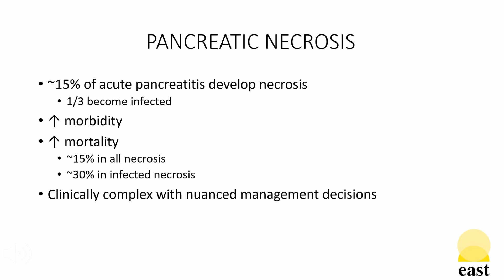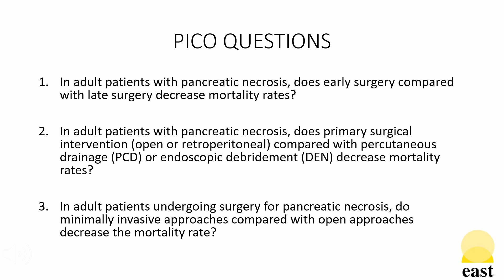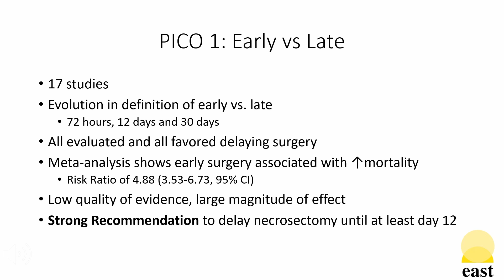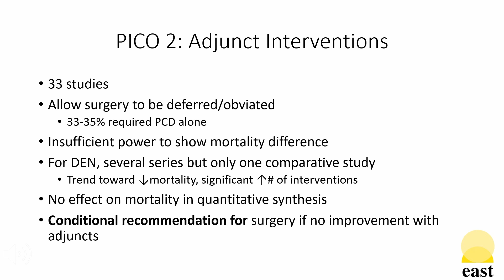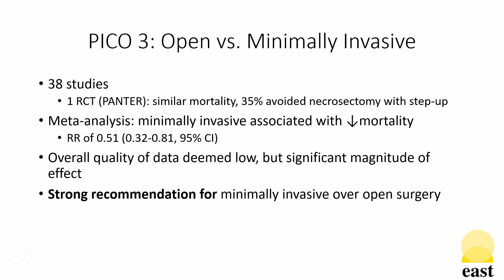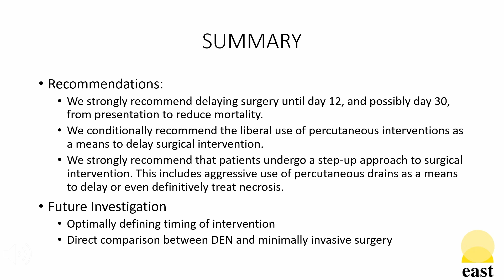PMG - Surgical Management of Pancreatic Necrosis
Dr. Toby Enniss from University of Utah School of Medicine in Salt Lake City, UT reviews the EAST Practice Management Guideline for the Surgical Management of Pancreatic Necrosis. Access the PMG

Created by: Toby Enniss, MD
Produced by: Carrie Valdez, MD